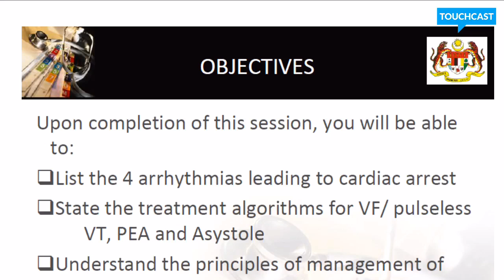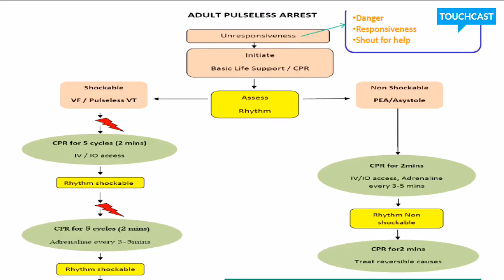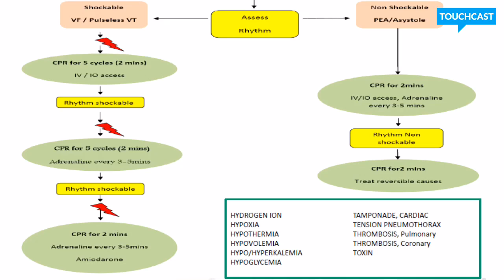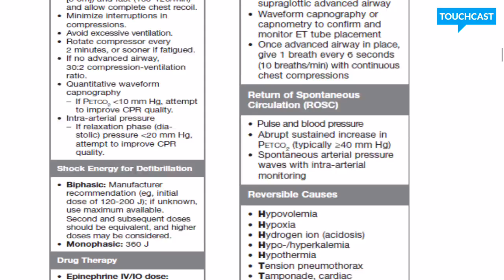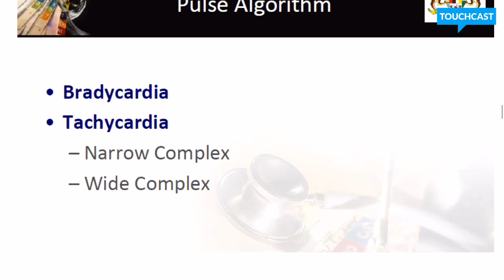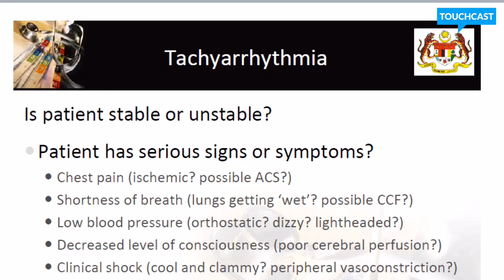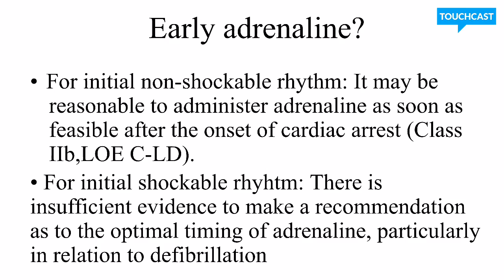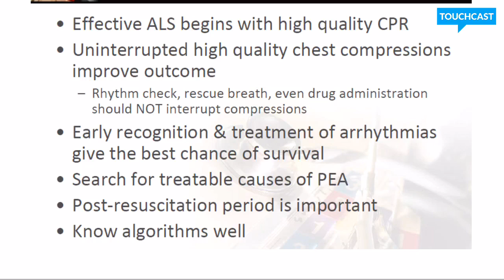ALS 2015 Algorithm lecture